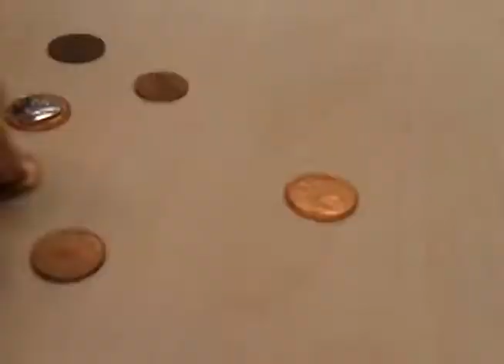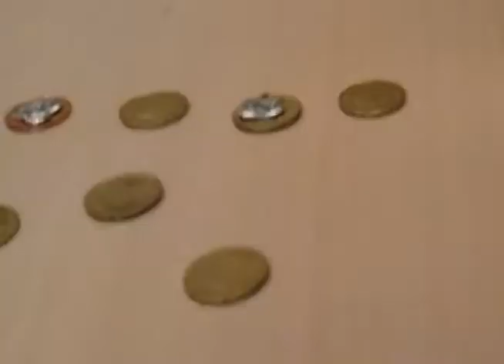Edit 1 : Story Olivier Hokke by Nathan Mol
Dit is de eerste edit van het verhaal van Olivier Hokke, gemaakt door Nathan Mol